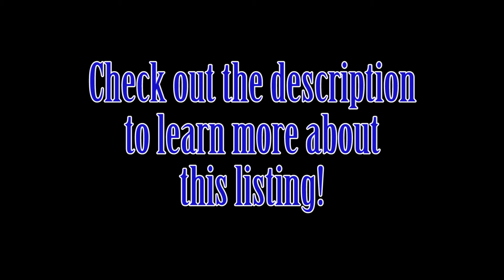Venice, Florida - Home For Sale, Hibiscus Drive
This beautiful corner lot duplex-style listing is nestled between the palms and mangroves on the Island of Venice in Florida. This sale includes both sides of the duplex (702 & 704 Hibiscus Dr). Located on an over-sized corner lot just 2 blocks from your own private beach, affectionately known as Golden Beach. This home has recently been completely remodeled and expanded to include a sun room and a screened in porch. It includes 4 bedrooms, 3.5 baths, and a 2 car garage. Enjoy the lush foliage that provide an ample amount of privacy in your new back yard. Use one side for living and the other side for visiting family or extra income!

Proximity to Points of Interest:

2 Blocks from Golden Beach
1.1 miles to Downtown Venice
1.1 miles to Venice Municipal Airport (VNC)
1.2 miles to the Pier
1.3 miles to the Venice Public Beach
1.8 miles to Lake Venice Gold Club
1.8 miles to the Dog Park
2.2 miles to the Marina
2.3 miles to Caspersen Beach
2.3 miles to the Jetty